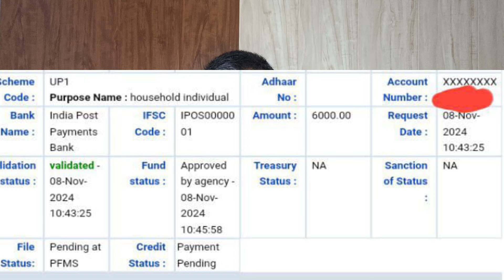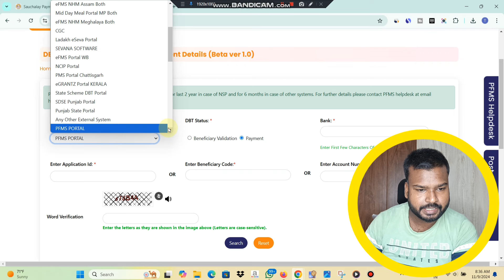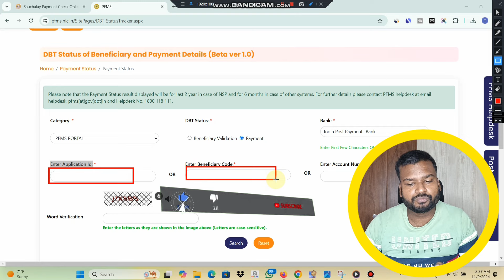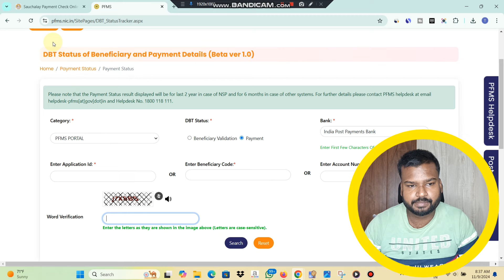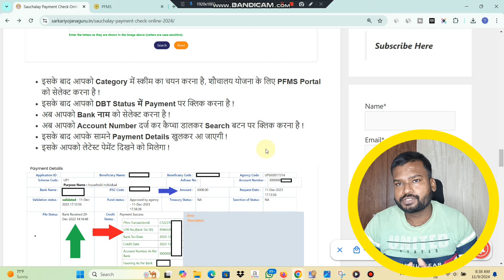आज शौचालय योजना का पैसा 6000 भेजा गया | shauchalay Yojana ka Paisa kab aaega 2024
Title - आज शौचालय योजना का पैसा 6000 भेजा गया | shauchalay Yojana ka Paisa kab aaega 2024